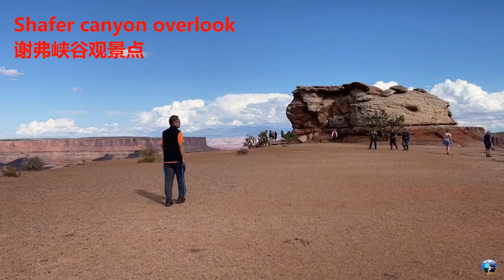峡谷地国家公园 Canyonlands National Park 死马点 Dead Horse Point 陨石坑 犹他州 美西大环 在路上2022 美国西部房车秋游漫记（19）| 无忧房车行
视频中用到的设备：
美国  USA :

如果想了解我们这几年的房车游行程，请看我们的博客：
无忧房车行